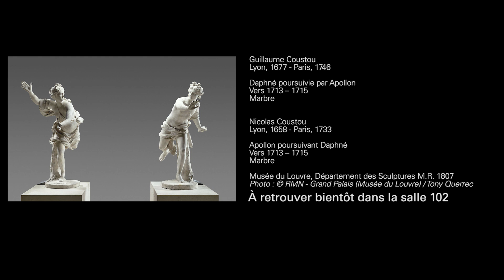Petits contes de Printemps - Les flèches de Cupidon 💘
🇫🇷 Savez-vous que Cupidon envoie parfois des flèches de plomb ? 💘
🌳 Suivez-nous au cœur des collections de sculptures du Louvre et laissez-vous conter l'histoire de Daphné et Apollon...

🌍 Do you know that Cupid sometimes pierces hearts with arrows made of lead? 💘
🌳 Follow us in the Louvre's sculptures collections and let us tell you the story of Daphné and Apollo...
Get lots of activity ideas to keep you and your children busy on the Louvre Kids application